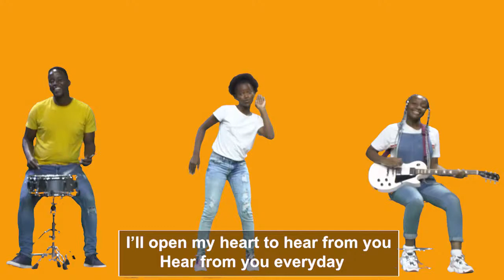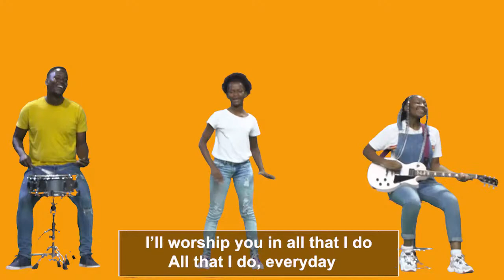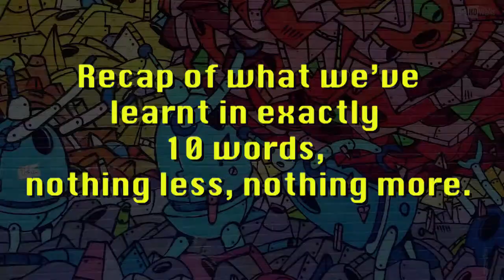SOH Children's church- How do I talk to God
Seeds of Hope - Children;s church - How do I talk to God